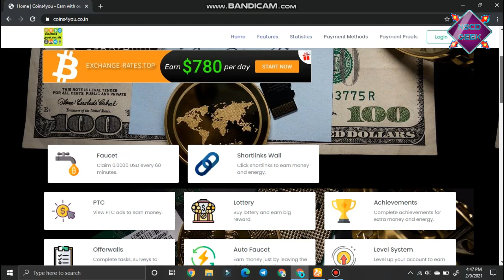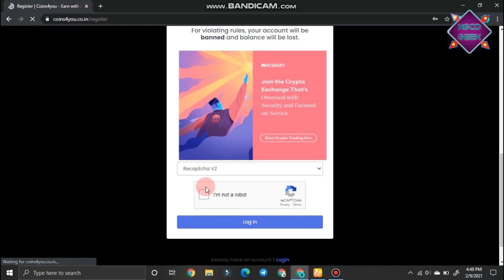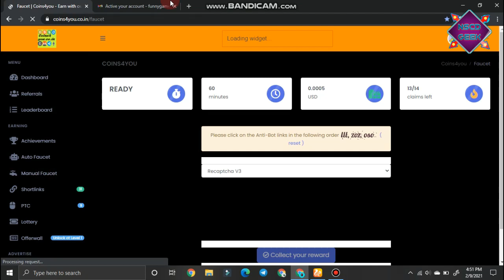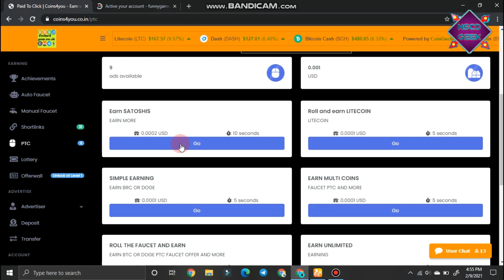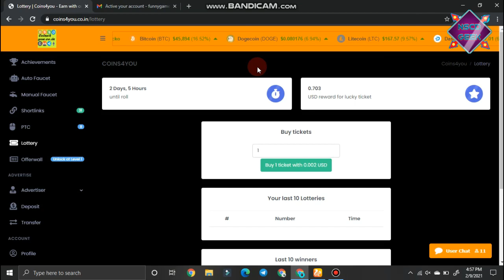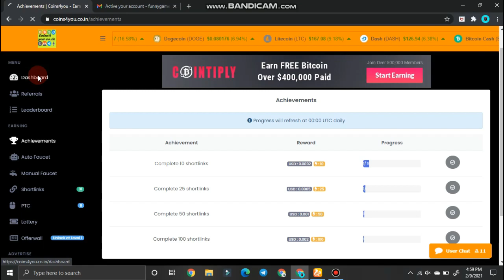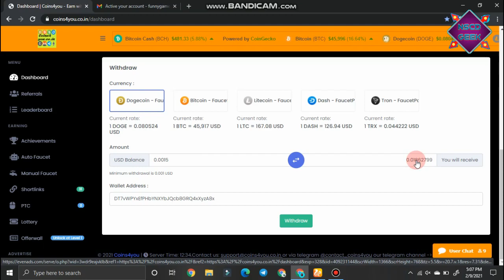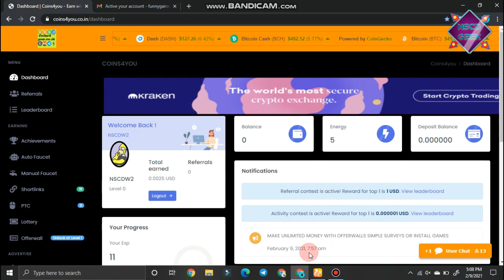2020 New Bitcoin Earn Website | Just one click withdraw money | payment poof | NSCDGEEK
2020 New Bitcoin Earn Website | Just one click withdraw money | payment poof | NSCDGEEK

💰2020 New Mining Website No Investment and Instant Payout  | NSCDGEEK